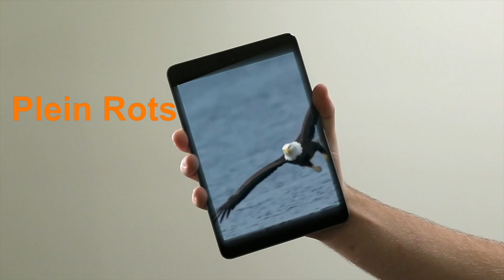Taal: Synoniemen en tegenstellingen leerjaar 7 en 8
Weet jij wat synoniemen en tegenstellingen zijn?